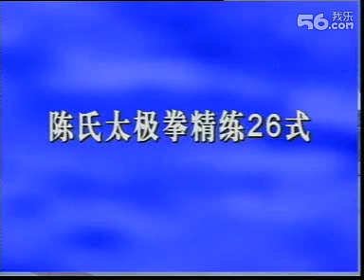Tai Chi Master Chen Zhaosen - Chen Style 26 Refined.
Master Chen Zhaosen is a highly accomplished Tai Chi master from Chenjiagou (Chen Village) in China, here he preforms 'Chen Style 26 Refined'.

Master Chen Zhaosen is a Master at Chen Jia Gou Taiji Gongfu School and is currently accepting students, if you would like to learn more about studying at his school please see the link below: